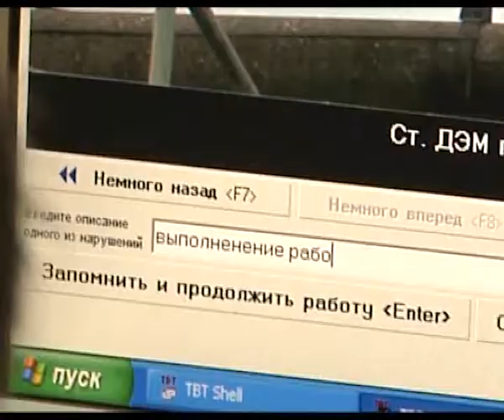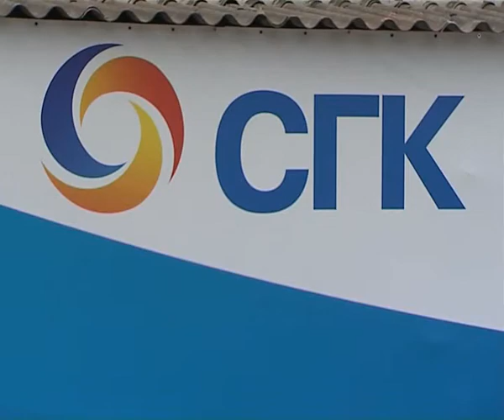Афонтово: Сотрудники Красноярской ТЭЦ-1 стали победителями в соревнованиях энергетиков Сибири